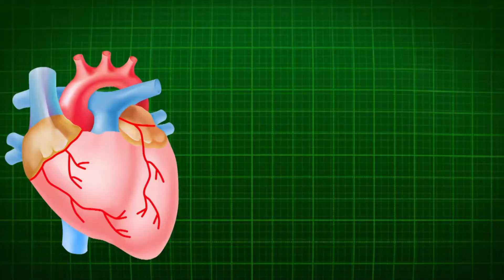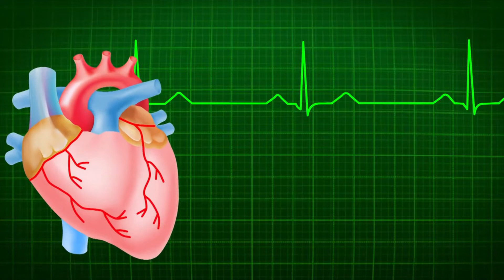What happens in our brain when we die? | Zaiby TV